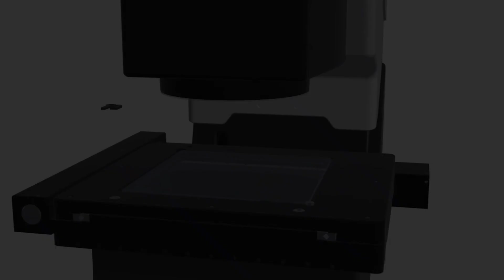iMM - One Touch Inspection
IMM is an offline, table-top, machine-vision based, gauging system for making accurate measurements of components.